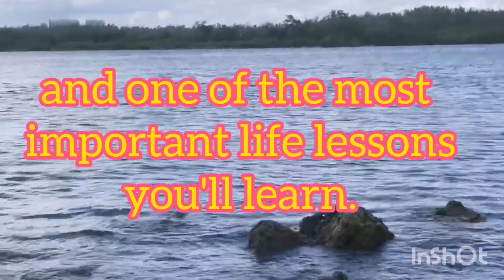Spend time with Nature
The Human spirit needs  places where nature has not been rearrange by Human hands.